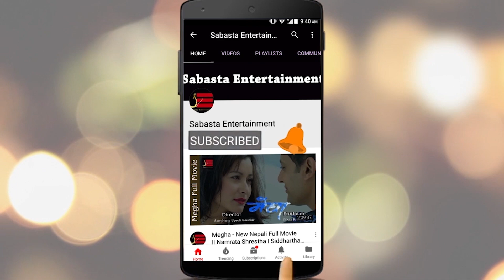रचना रिमाल अचानक लाईभमा | खोलिन यस्ता यस्ता कुरा | Rachana Rimal